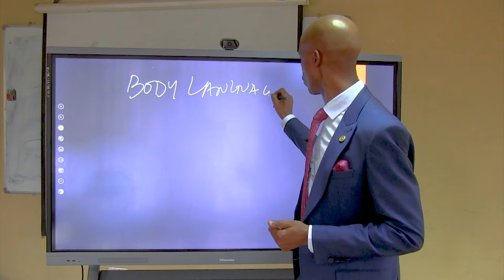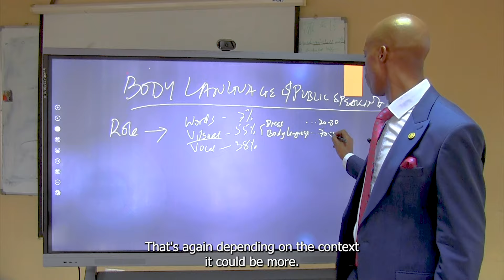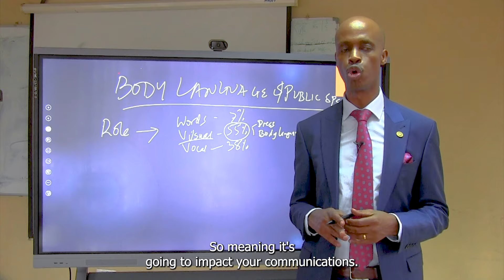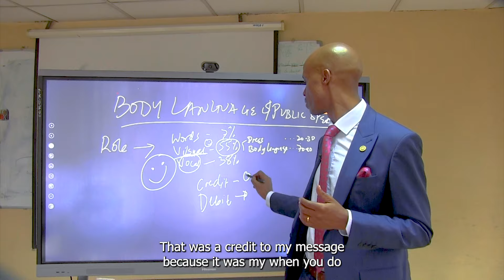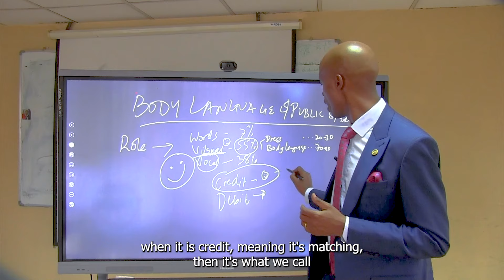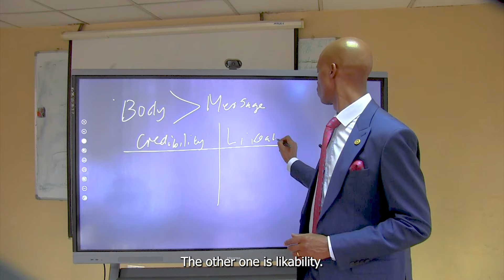How Your Body Language Influences and Enhances Public Speaking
Do you ever feel like your body language is sabotaging your presentations? You've got the content down, but something feels off?

Watch this FREE video and discover how to harness the hidden power of body language for powerful and persuasive public speaking!

In this exclusive video, you'll learn:
The secret body language cues that build trust and credibility (and the ones to avoid)
How to use posture, gestures, and facial expressions to command attention and own the stage
Practical tips to project confidence and leave a lasting impact on your audience

I will be running a public speaking event. From July 4th to 6th, 2024.

Whenever You Are Ready, Below Are Ways I Could Be of Further Service To You